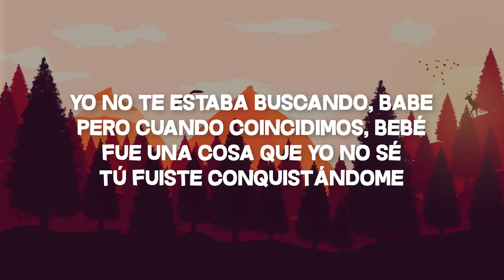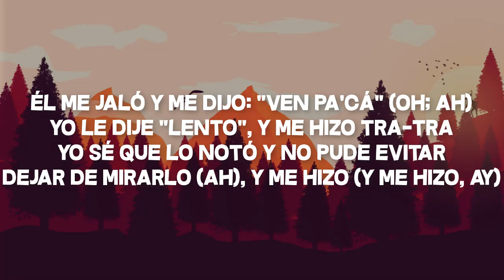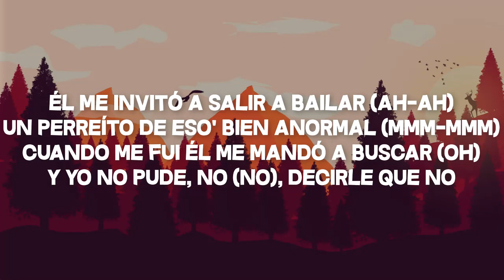KAROL G - Ay, DiOs Mío! [LETRA]